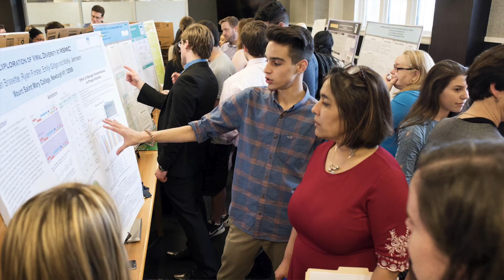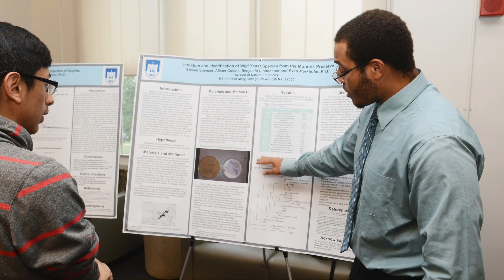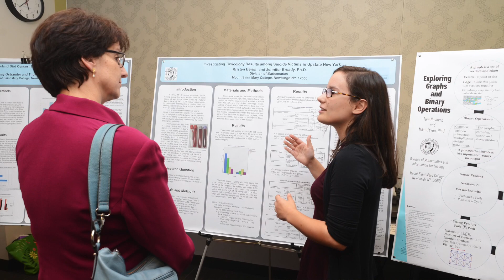Mount Saint Mary College Natural Sciences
Natural Sciences at the Mount includes Chemistry, Biology, Pre-Health Professions, and 5-year programs that lead to a bachelor's and a master's degree in Education for teachers.